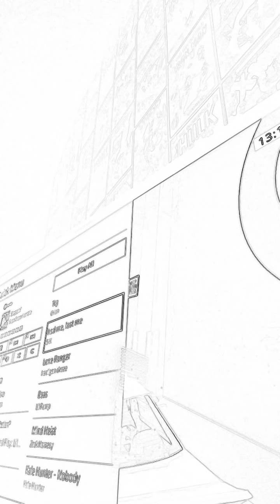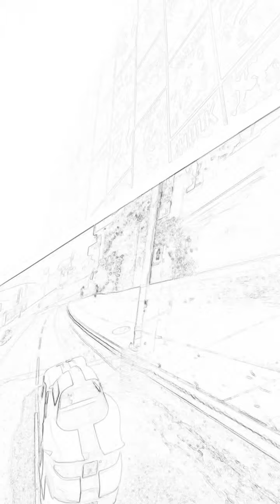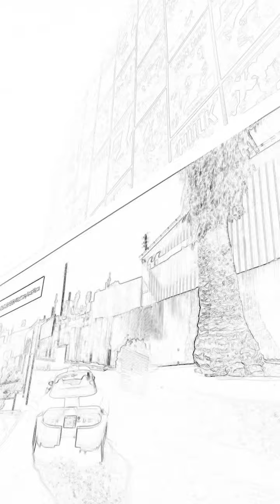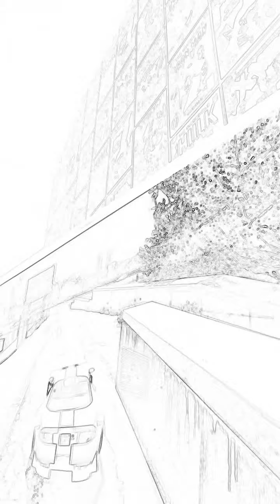JDM A NEW CHAPTER